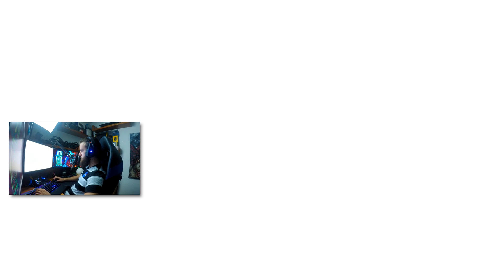ROAD TO RANK S | INFERNO 🌄 | ¡El DUO legendario APLASTANDO! | ESEA✅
Espero que este video les haya gustado gente, estamos cerca de los 200 MIL SUSCRIPTORES.
Entren a FORCEDROP y usen mi código "ZNORUX" para 25% mas